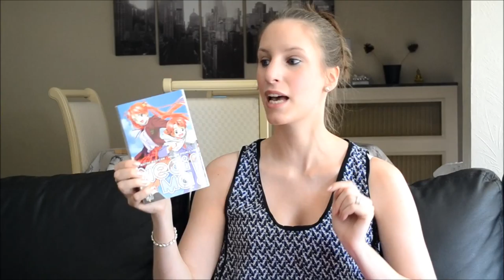26# Update lecture du 07 06 2015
♣ Ekho Monde-Miroir T2 Paris Empire - BD
♣ Negima Volume double - manga
♣  La Sélection,T2 L'Elite - Dystopie
♣ Anna and the french kiss - Romance Contemporaine
♣ The Book of Ivy - Dystopie
♣ La Cité des Ténèbres T2 l'épée mortelle - fantastique

♣ WL Amazon